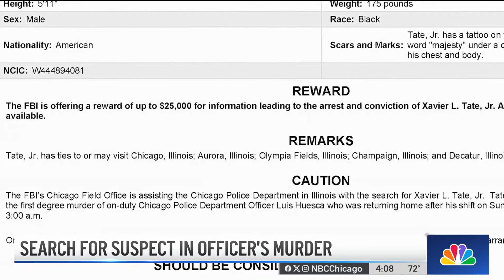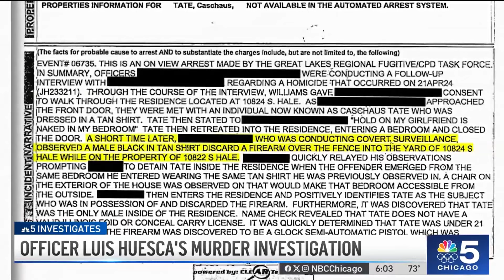Update on suspected COP KILLER tied to murder of Chicago officer Luis Huesca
Caschaus Tate is a known associate of Xavier Tate, the man wanted in the murder of Chicago police officer Luis Huesca. Here's what we know after Caschaus appeared in court Tuesday.

NBC Chicago’s Sandra Torres, Charlie Wojciechowski and Bennett Haeberle report.